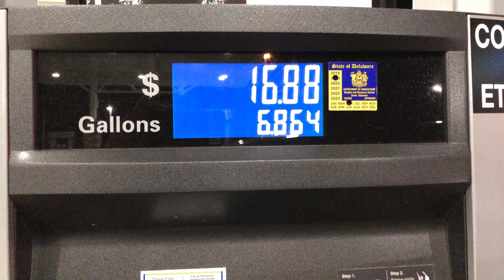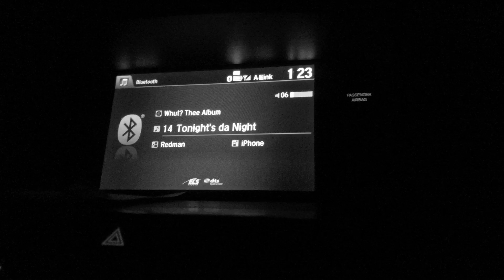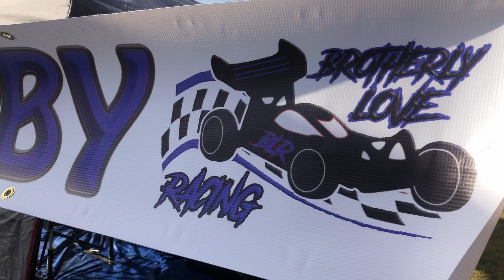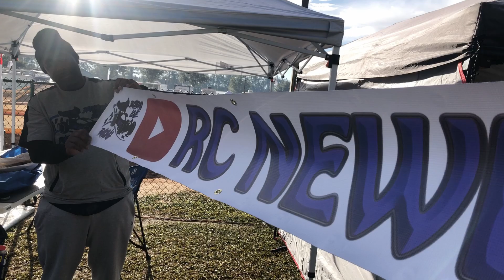Fall Brawl 2019 Part 1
Arrived safely for day 1 which was open practice, track looked very nice and big. Practice was till 4:30pm then drivers meeting at 5pm after that the seeding process was suppose to start but it started to rain! At that point we were done. They decided to start back up tomorrow at 7am for seeding.

 "Prod. by BeatGrounds"